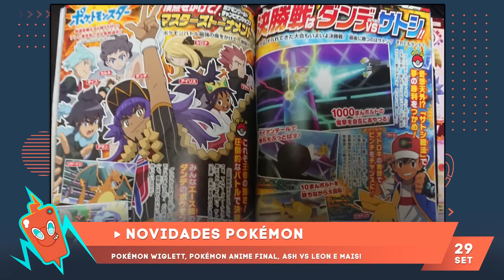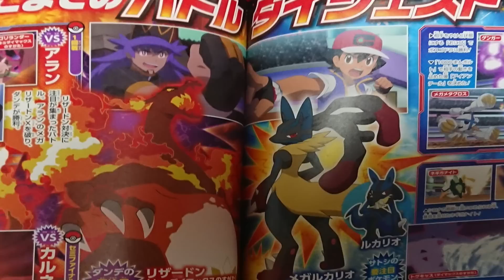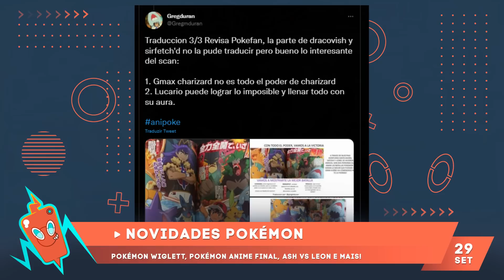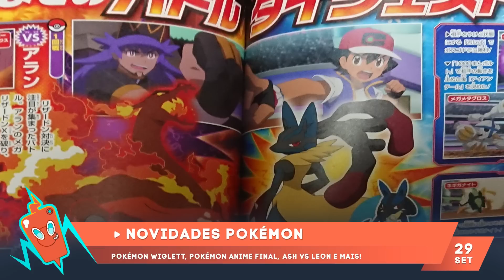ASH VS LEON, SEM PROJETO MEW? WIGLETT E MAIS - PLANTÃO ROTOM!